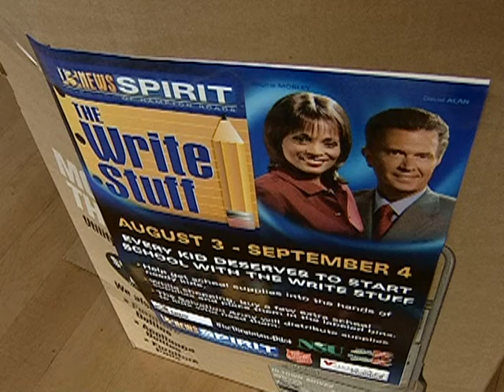Right Stuff promo with the kids...